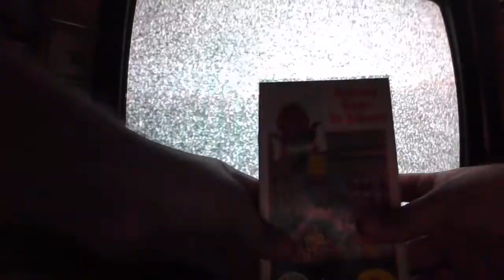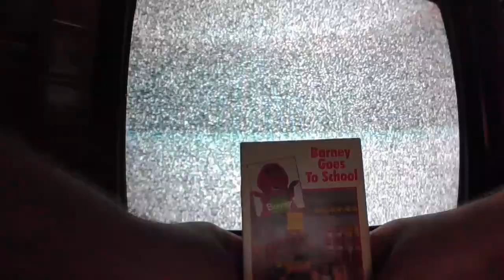Barney and the Backyard Gang: Barney Goes to School 1992 VHS (Part 2)